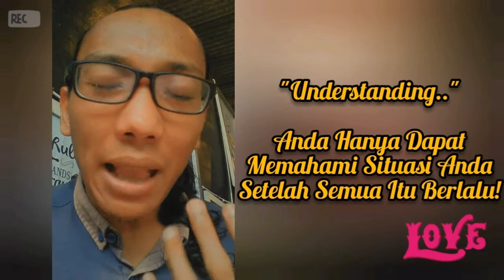"UNDERSTANDING" ANDA AKAN MENSYUKURI SITUASI ANDA SAAT INI SETELAH ANDA MELALUINYA!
Tapi Anda yang melihat video ini adalah Orang yang TERPILIH karena mengetahui LAW OF ATTRACTION, mari kita isi akhir tahun 2020 dengan CINTA dan emosi POSITIF dan jadilah saksi dari MANIFESTASI VISUALISASI Anda🙏🙏

Jika para sahabat juga ada request ttg tema pembahasan yg berkaitan dgn LOA saya akan berusaha membahasnya sekalipun ilmu saya sendiri secara pribadi masih sangat dangkal🙏🙏